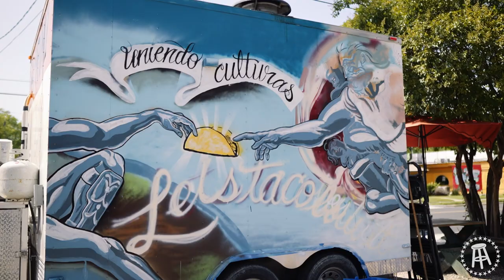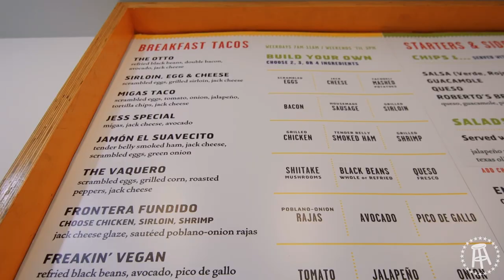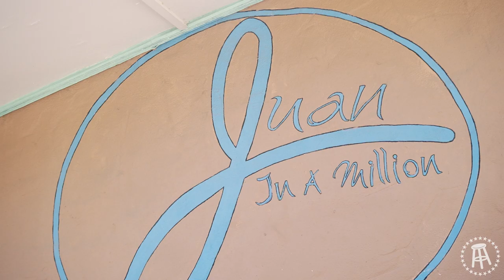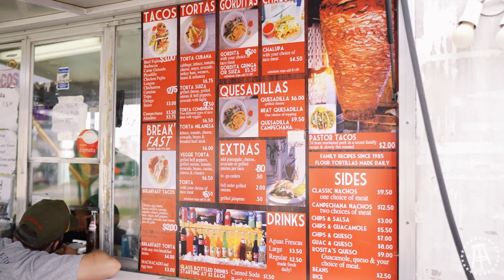The Definitive Guide To Breakfast Tacos In Austin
Rone goes to Austin to give the definitive tour of the best breakfast tacos in Austin. Did we miss your favorite spot?